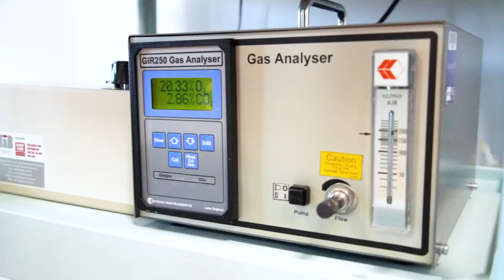Sport and Exercise Science | Our New Sports Facilities | UCEN Manchester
Hear from our students about their pathway to studying a degree in sport and exercise science, as well as what they think about our new facilities.